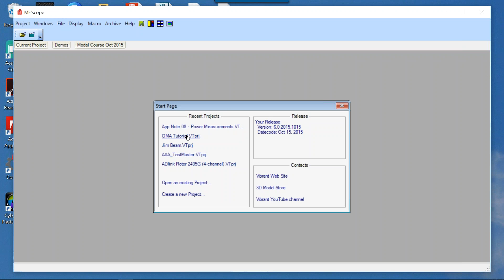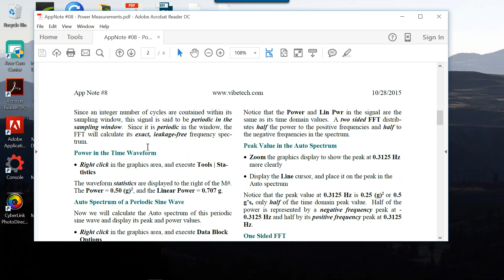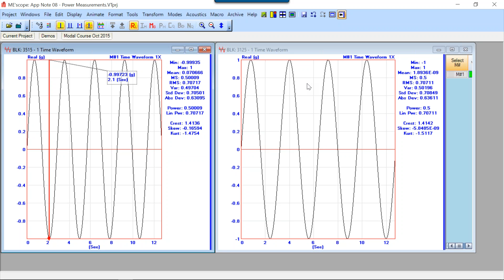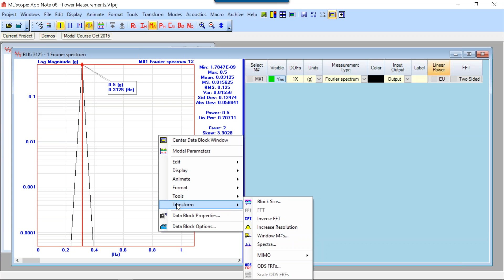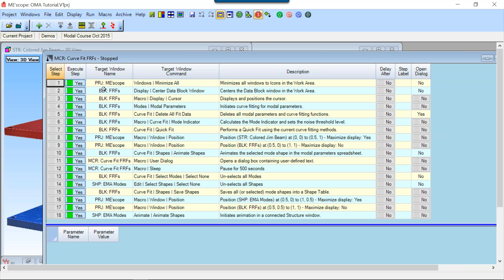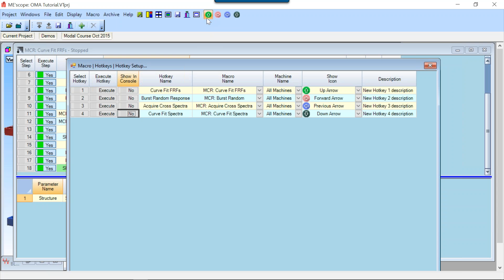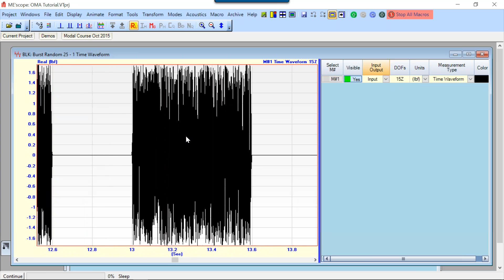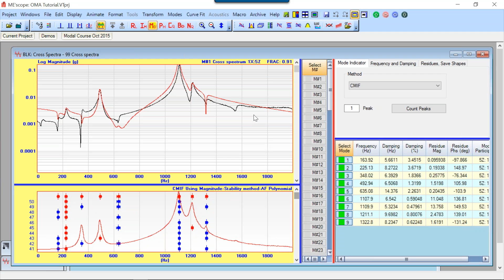Vibrant Learning Lab - 10/29/2015 - Signal Processing in ME'scope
A Vibrant Learning Lab look into the various signal processing options available in ME'scope